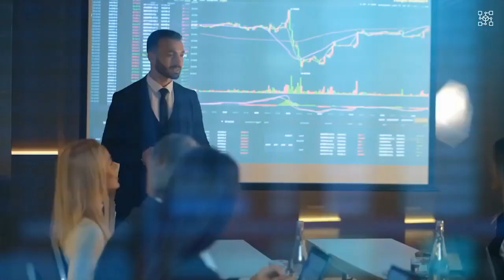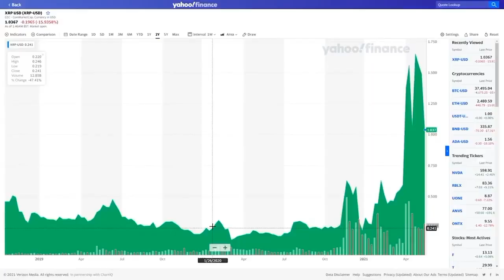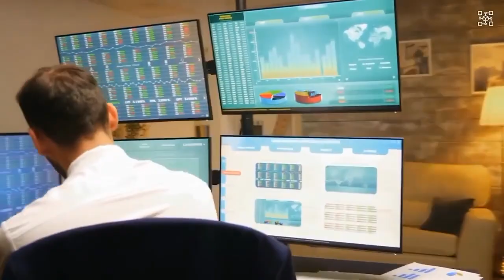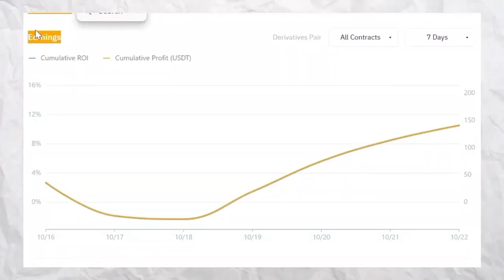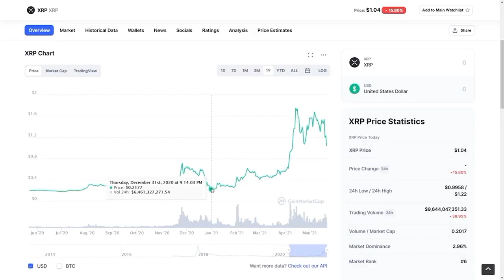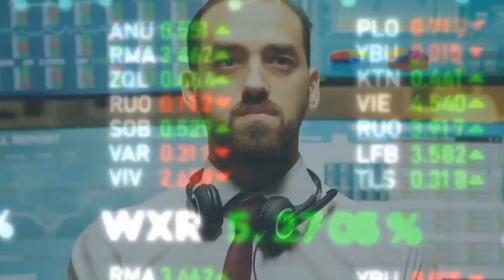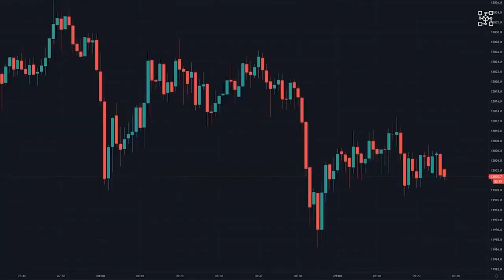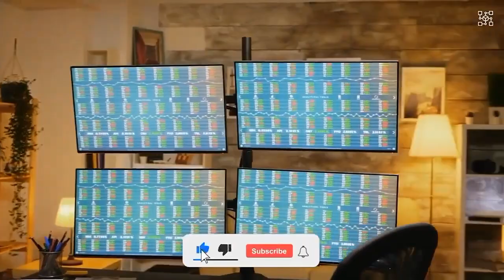Ripple XRP News - THE SEC HAS OFFICIALY BEEN CAUGHT IN A LIE! XRP PRICE NEWS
The voice in this video is generated using text-to-speech technology and is not the real voice of Michael Saylor. This content is for entertainment and educational purposes only and is not endorsed by Michael Saylor or any related organizations.